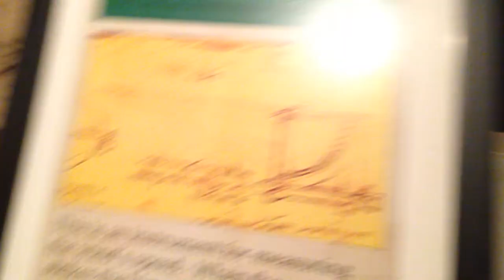Anemometer at the Da Vinci Machines exhibit